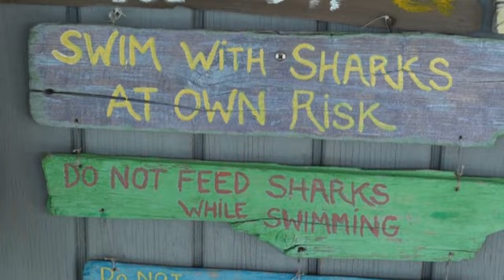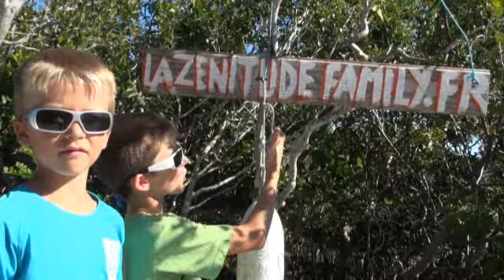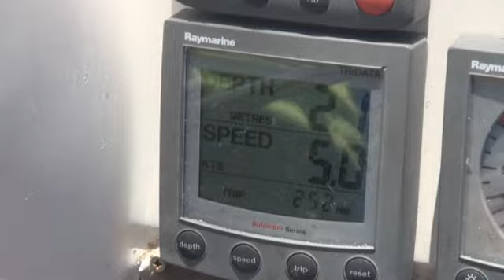JTB 7 Bahamas 2 de la zenitude family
Encore aux Bahamas, des cochons, des requins, une épave d'avion, une grotte et de l'eau bleue...